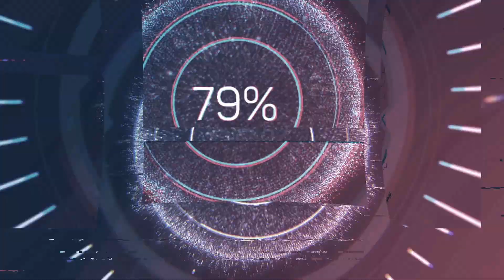A.C.E 'Anymore' Special Lyrics video Reaction - So beautiful!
Today we have the new MV from A.C.E! What a beautiful song!!